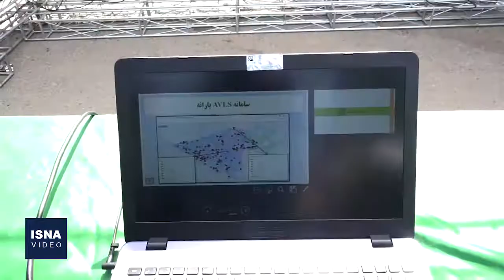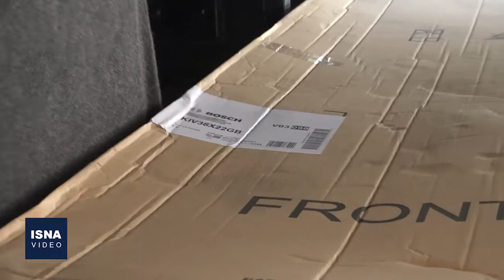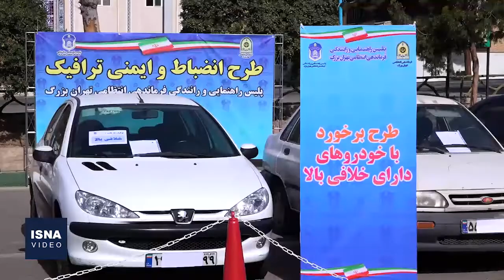بازدید فرمانده انتظامی تهران از طرح انضباط و ایمنی ترافیک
مرحله نخست طرح انضباط و ایمنی ترافیک تهران با هدف برخورد با خودروها و موتورسیکلت‌های متخلف، در سطح پایتخت اجرا شده است. سردار حسین رحیمی فرمانده انتظامی پایتخت، صبح سه‌شنبه (۷ تیر) با حضور در مقر مرکزی فرماندهی انتظامی تهران بزرگ از نحوه اجرا و برخی خودروها و موتورهای توقیفی این طرح بازدید کرد.